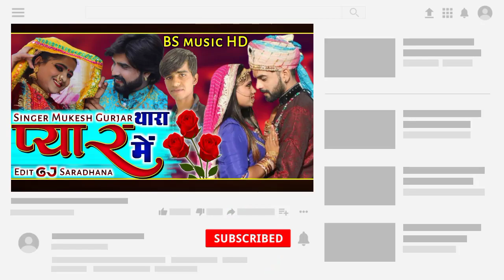new rajasthani Song 2021 ~ थारा प्यार में ~ Marwadi New Song 2021 ~ मारवाड़ी न्यू सॉन्ग 2021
VIDEO Credits:-
♫  Song :
♫  Singer : Mukesh Gurjar
♫  Lyrics :
♫  Recording :
♫  Music Label : Bs music hd
♫  Category : Rajsthani Song
♫  Director :
♫  Editor : GJ Saradhana Bhabhana
♫  Produced : Bhanwar Gurjar Ghana M. 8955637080
♫  Starcast :
♫  Digital Partner : Nirwena Music